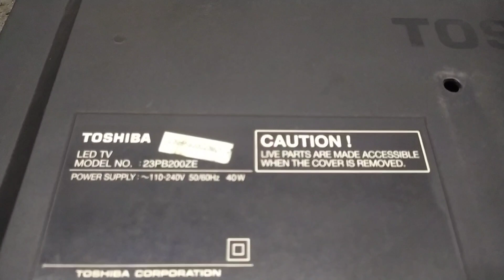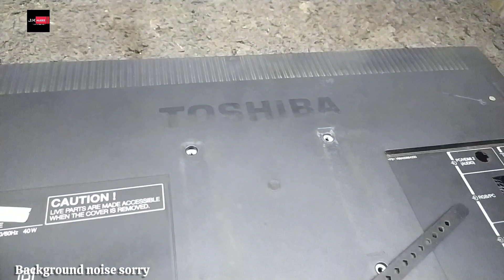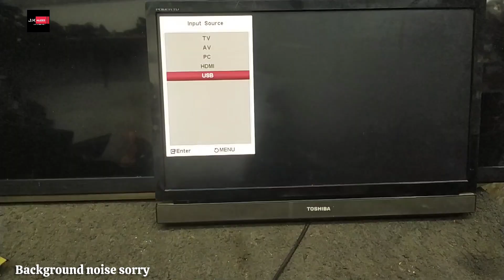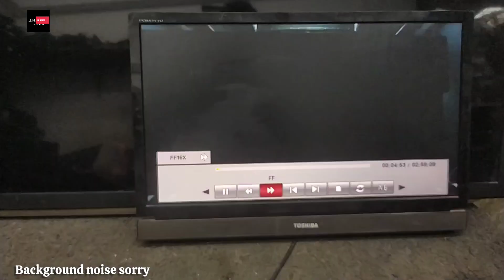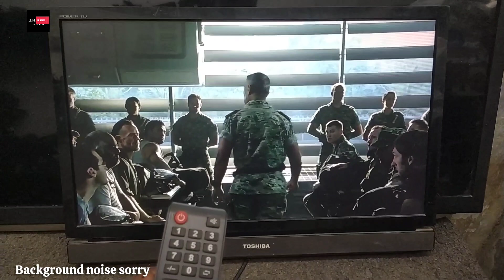இந்த ஒரு போர்டில் எல்லா எல்இடி டிவியும் சரி செய்யலாம் எல்இடிடிவி போர்டு கிடைக்கவில்லையா கவலைவேண்டாம்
all led tv board in one solution  எல்லா எல்இடி டிவியும் சரி செய்யலாம்